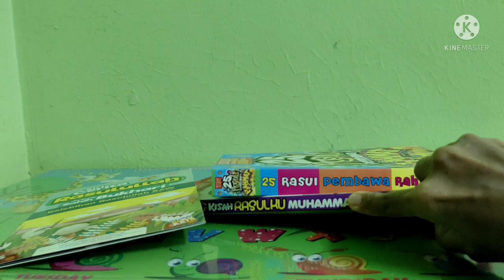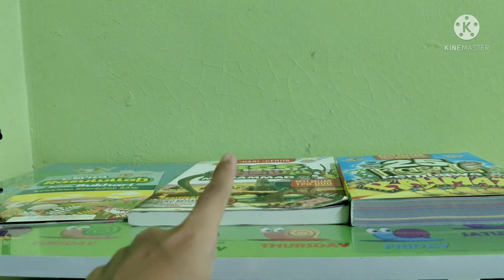Membuat Seriasi, Pengalaman Pranombor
Matematik Awal Prasekolah
🙈 Menyusun objek mengikut kriteria;
kecil - besar
pendek - panjang
rendah - tinggi
nipis - tebal